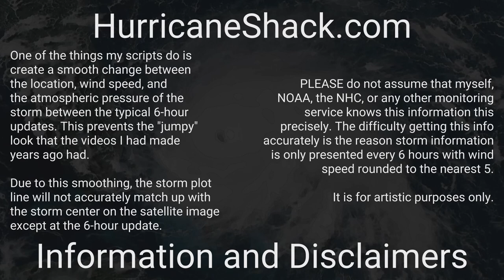1994 Atlantic Hurricane Season